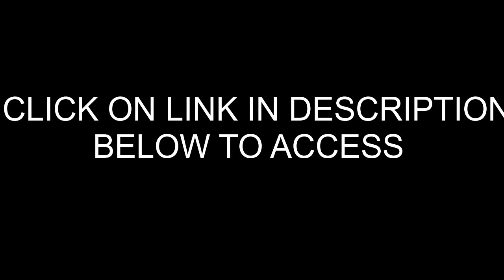Elite Platinum 8 Quart Pressure Cooker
Elite Platinum 8 Quart 14-in-1 Multi-Use Programmable Pressure Cooker, Slow Cooker, Rice Cooker, Sauté, and Warmer